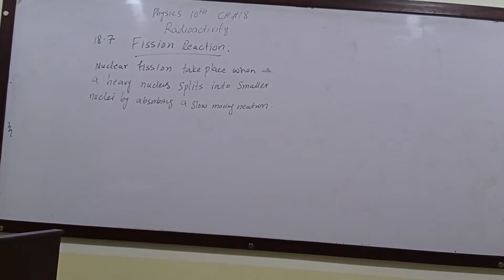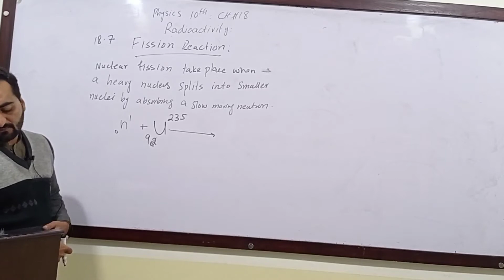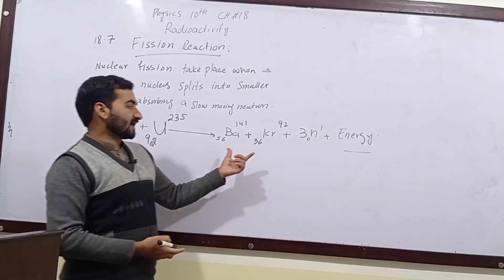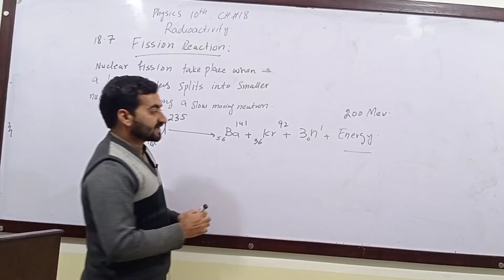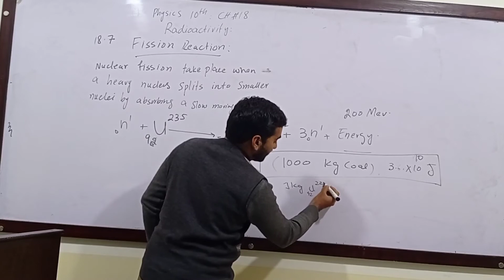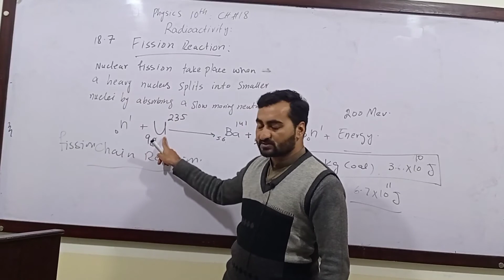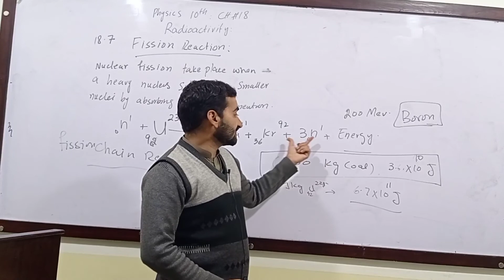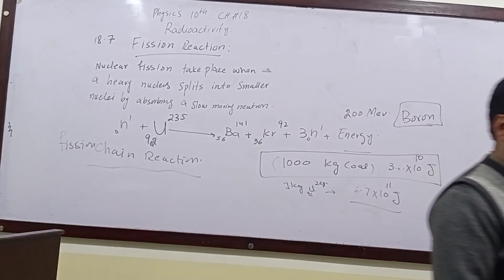AJK Text Book Board. Physics 10th. Chapter. 18. Radioactivity.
Topic. Fission reaction and fission chain reaction